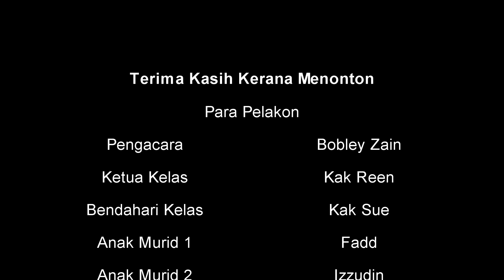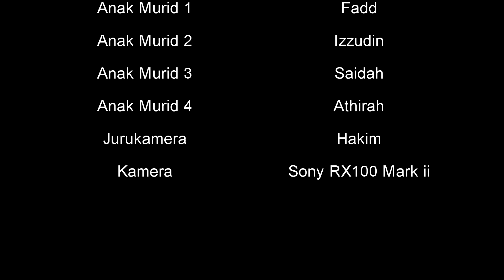Misi Mendaki Bukit Gasing, Petaling Jaya - Episod 1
Location : Bukit Gasing, Petaling Jaya
Date : 23/7/2017
Song :  Magic Part 2 - Otis McDonald
Camera : Sony RX100 Mark II